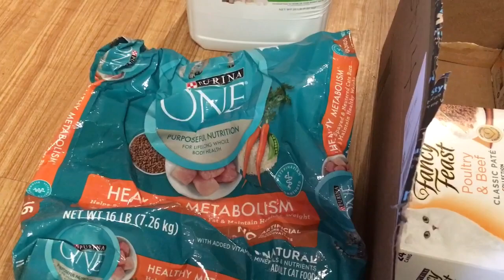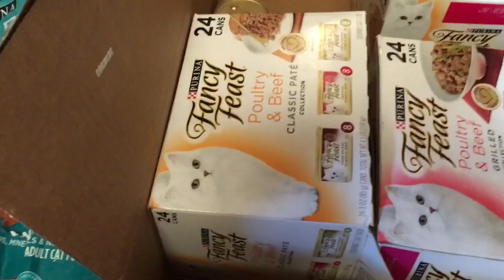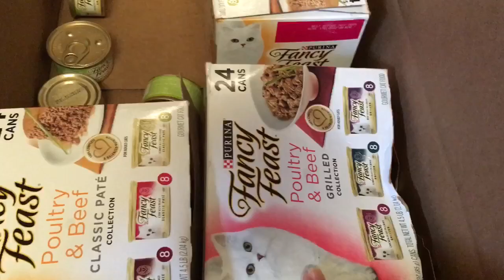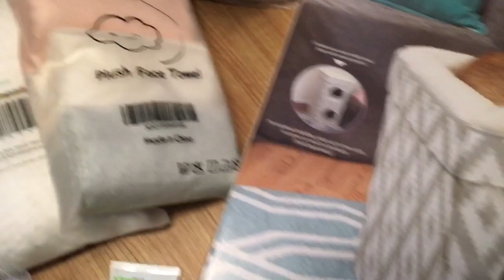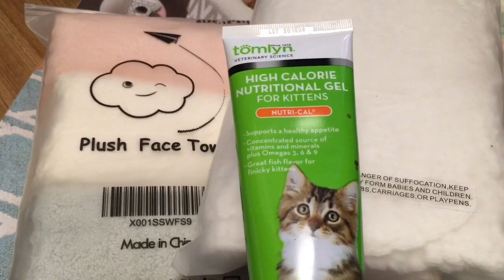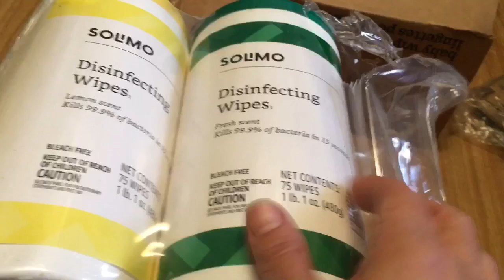Lost And Found Prim, Cutest Tabby Kittens & Luna's Blood Work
I lost Prim today for about an hour and about lost my mind.  There are just some of the cutest tabby kittens in residence right now and I love it.  I received a very exciting update today on Luna's blood work.  I forgot to let everyone know in the Luna update that while I was on the phone with the vet she made Hope's appt for tomorrow instead of after Christmas.  She thought that was too long to wait to check her blood levels.  We received some wonderful gifts from viewers. (Please remember mail time is behind so this was filmed earlier.)

All proceeds go towards the kitten's care.

Thank you to our monthly Patrons:
Kris C., Jae, LucyLou, Julia H., Roxanne, Jan, Lisa Hart, Gina, Lisa A., Patricia, Lisa Havekost, R.D., Beth D., Nigel, Rubi, Rebecca D. and Laura P.!!

Wal-Mart Registry

Amazon Personal Shopping:*

Foster Kittens:

Hope - Intake 9-21-19 - Black female - Severely malnourished w/ gastrointestinal disorder

Luna - Intake 11/8/19.  Hit by car.  Broken leg and internal hernia.  Required hospitalization and surgery.

6 Pack Kittens:  Intake 09-23-19 - Estimated 5 weeks old
Adonis - White w/ dark gray patches - Male
Skipper - Gray and white with solid gray neck pattern - Male
Meadow - Gray and white patches - Female
Frit - Black - Female
Grayling - Gray - Female
Lady - Black and white patches - Female

3 Feral Kittens:  Intake 10/31/19
Dark Tabby - Female
Gray Tabby White Eyeliner
Tiny Dark Tabby

*CC receives a percentage of all sales purchased for your household using any Amazon Link provided.  Purchases do not have to be pet related as long as the link was used to get to Amazon's website.  All product links listed are favorites of the Community Cats.